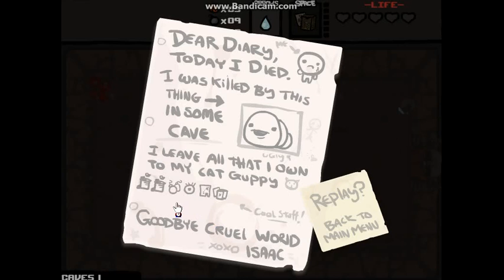Binding of Isaac 4